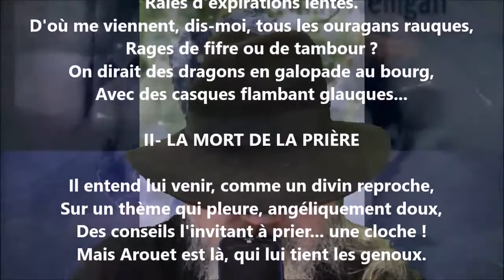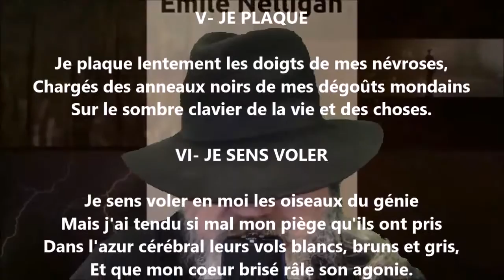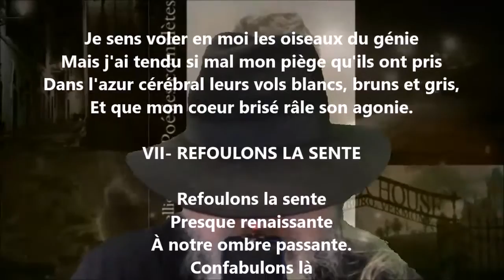Fragments - Émile Nelligan lu par Yvon Jean